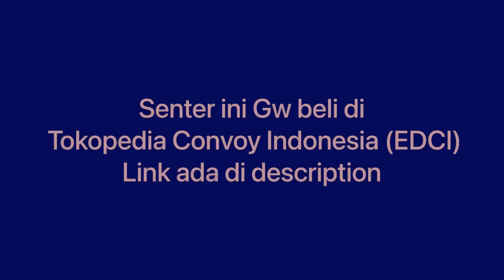Bagaimana Cahaya Convoy C8+ Led Osram KW.CSLMN1.TG Digunakan Dalam Keadaan Hujan???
Senter ini Gw beli di Tokopedia Convoy Indonesia (EDCI) - Link 👇🏼